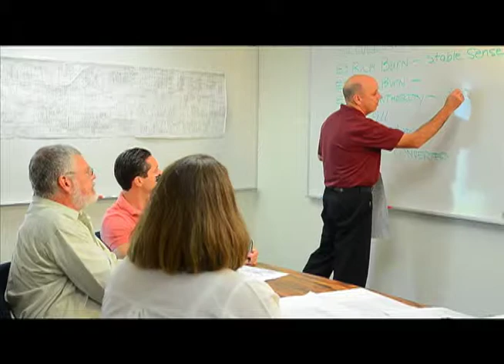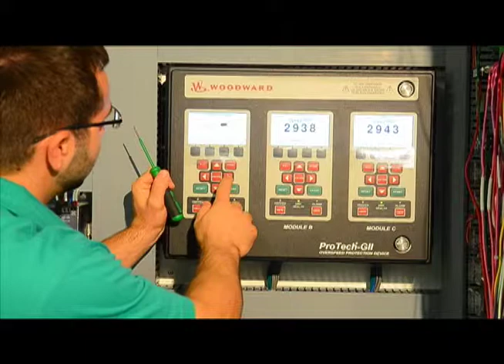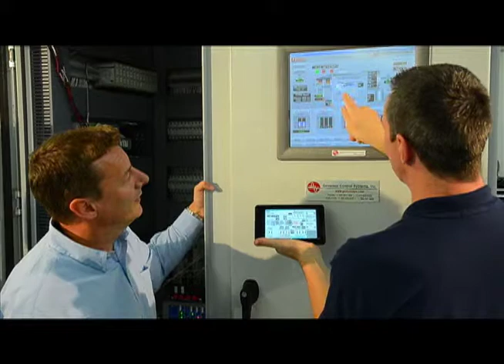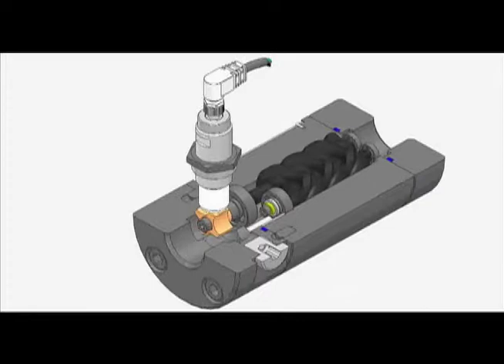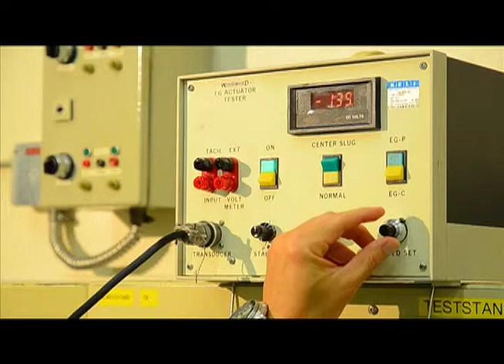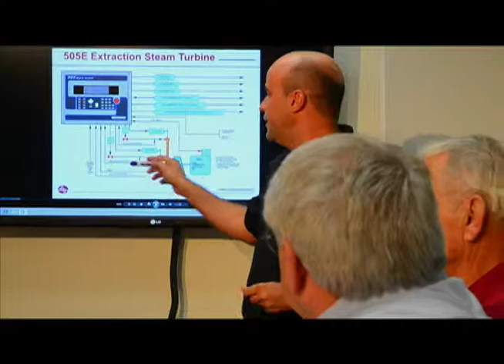Editions TV with Terry Bradshaw Features Governor Control Systems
Editions TV is an innovative program which shares compelling programming with its audience. The show takes on topics from a wide range of topics such as the best schools in the United States, best catholic schools, top universities and other education-related subject.  Take a few minutes to enjoy this great video of one of our featured guests and then visit the show at: